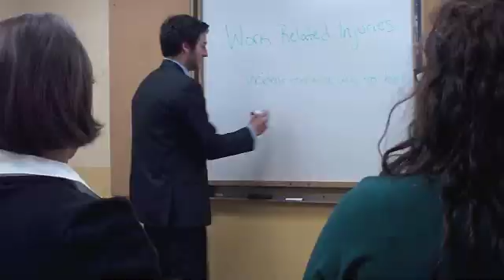Evidence-based Clinical Prediction Rule for Carpal Tunnel Syndrome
evidence based practice - research concerning a clinical prediction rule for carpal tunnel syndrome - Office style